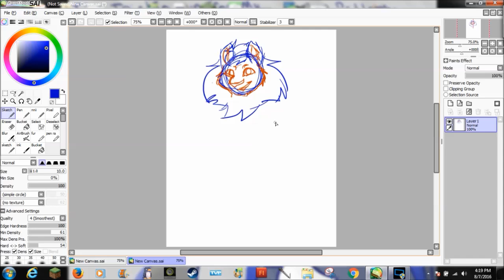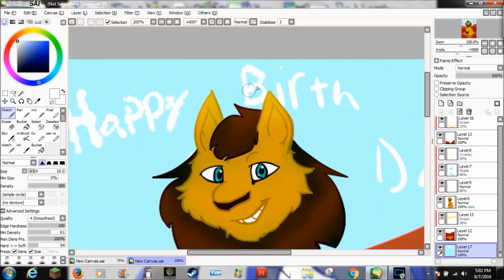Happy Birthday Steve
-_Cat_-
Hang out with us!